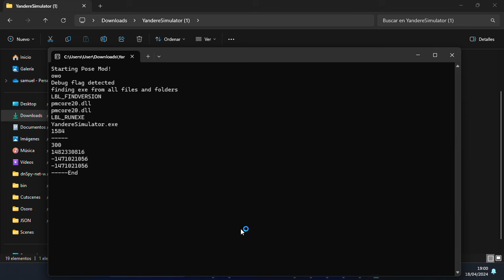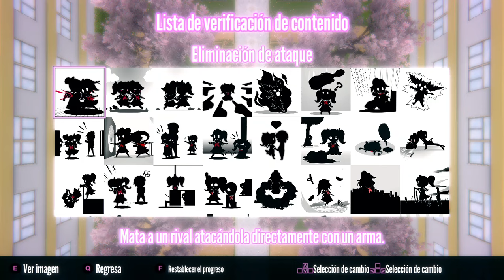Borrando mi data del yandere :(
contexto:mi data del juego estaba corrupta asi que no se podia hacer nada asi que tuve que borrar mi data :(((((((((((((((((((